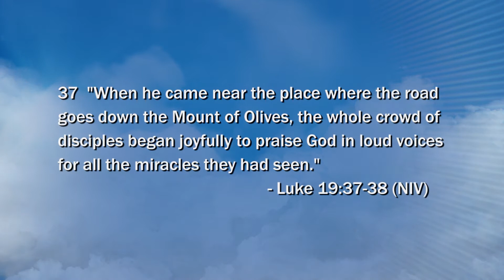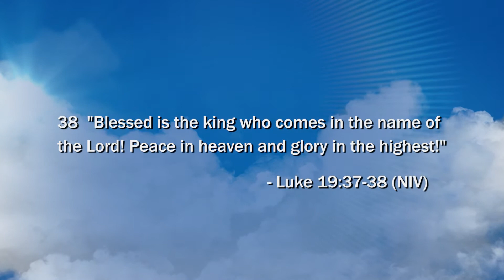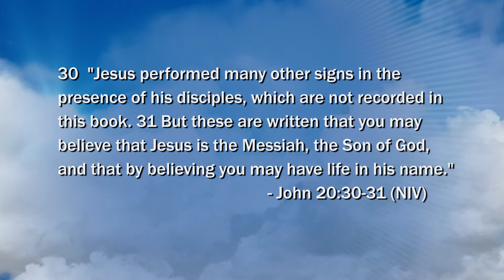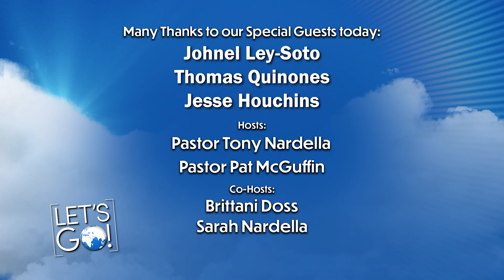Evidence of God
“Welcome to Let’s Go, a show designed to encourage and equip EVERYONE to both realize & then step into their God-given purpose. On this show you’ll hear testimonies & teachings that will encourage you to trust God & step out in faith. We will also have a time of ministry and prayer together. Your hosts, Pat McGuffin and Tony Nardella, are revivalists & founders of Heart Of Titus Ministries. This ministry exists to travel across the world, starting fires of revival in every nation. Their passion is to partner with pastors and leaders and to encourage the entire body of Christ that they each have a role to play in what the Lord is doing in this hour. Come join us, as we talk about Jesus & all that He is doing around the world. Let’s Go!”